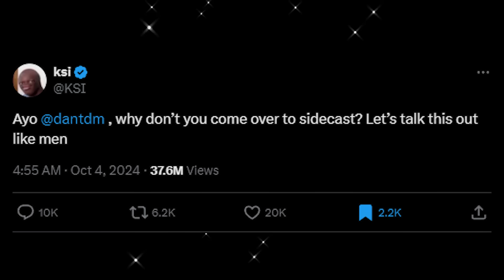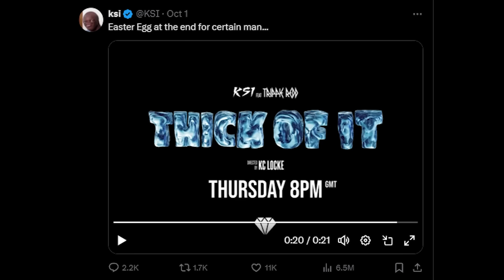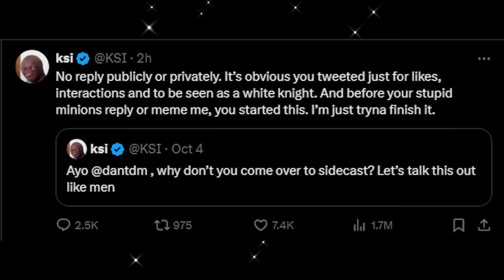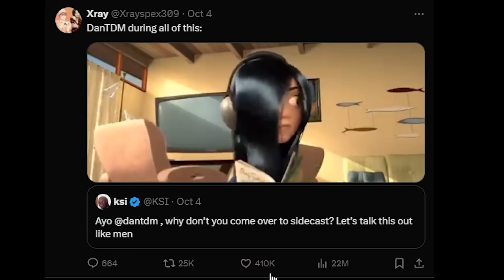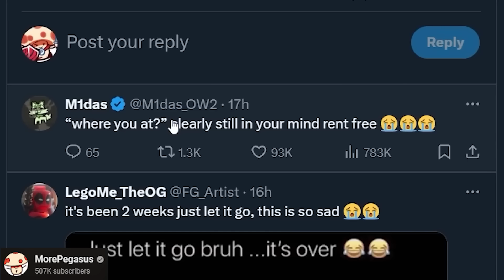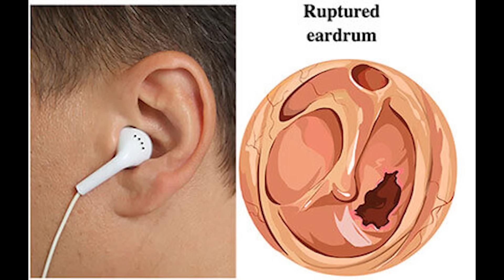YouTube's Newest Clown: KSI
WestJett goes over KSIolajidebt (KSI) greatest fall from grace. From YouTube royalty to YouTube Clown. Truly an insane crashout over 1 tweet from DanTDM. Logan Paul and MrBeast lunchly situation still going crazy

Lunchly, DanTDM, DanTDM KSI, Logan Paul, MrBeast